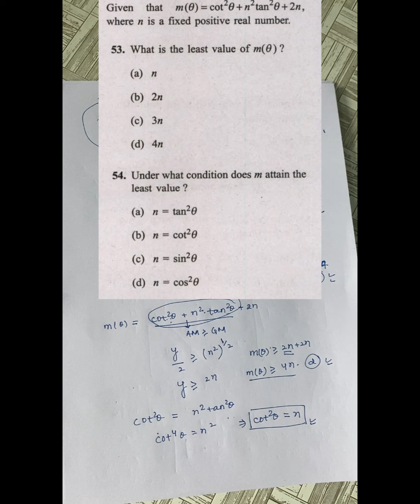NDA (1) : 2023 MATHEMATICS PYQ